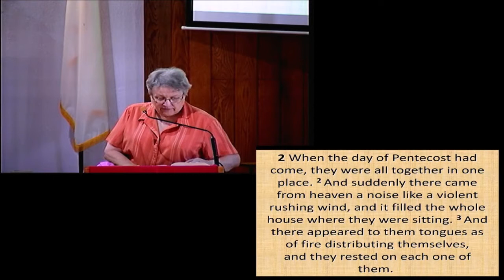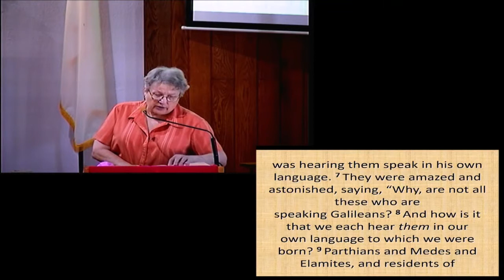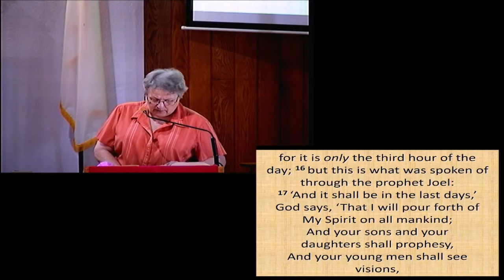Pastor Eric Light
Acts 2:1-21
5/23/2021